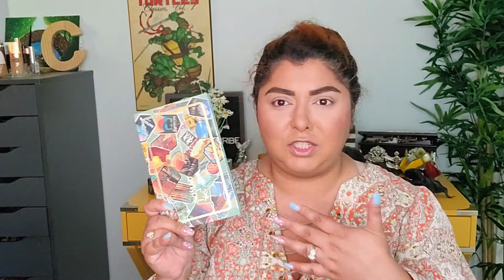2021 makeup favorites/ GRWM CosminaBeauty2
Hello Beautiful,

Today I have a full face of 2021 favorites video for you with an interesting added bonus at the end of the video. Let me know what you think about this new bonus added to my videos, and what would you be interested in watching next. As always I appreciate your unlimited support!
Prize: $40 EGift card with Ulta Beauty (Available only for U.S. Residents)

Must Like
Must Comment "Secret Question of the Day"

Extra Comments  and Likes gets you extra entries.
The winner will be announced on that day's video. So please come back to check if you won on June 27.